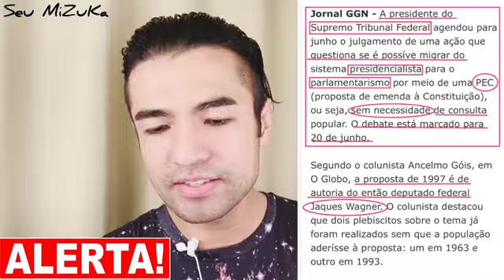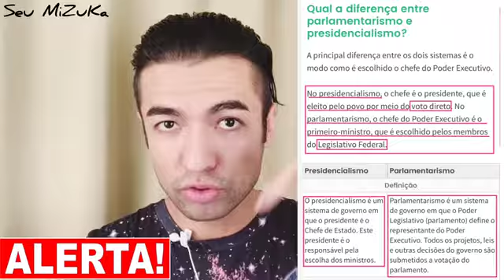GOLPE DO STF - PARLAMENTARISMO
O STF quer acabar com o presidencialismo e implantar o parlamentarismo, assista ao vídeo e entenda o grave problema que isto pode ocasionar a nós. Compartilhe!